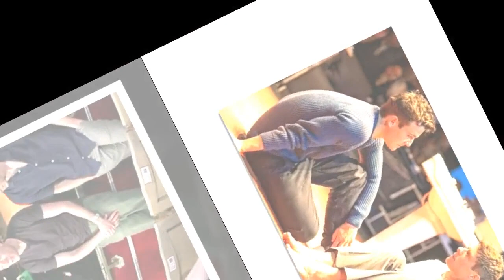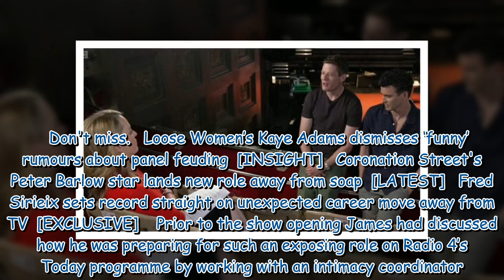James Norton speaks out about ‘encouraging’ reaction to nude photo leak